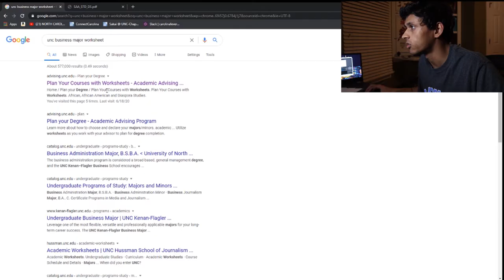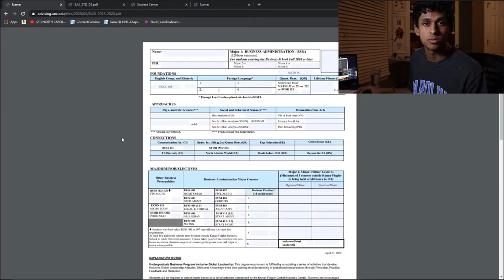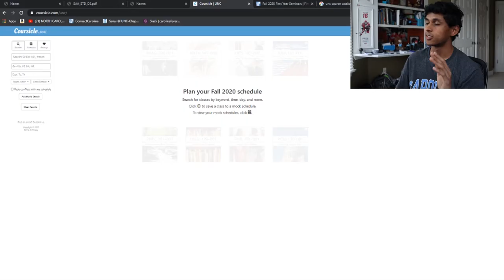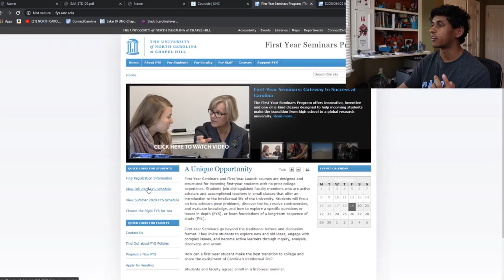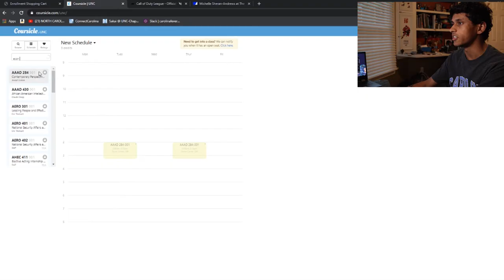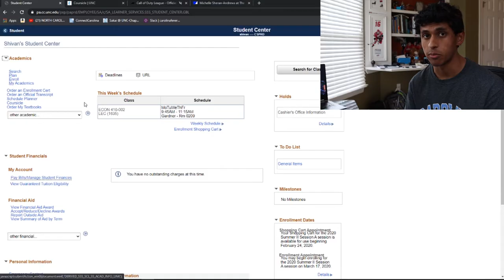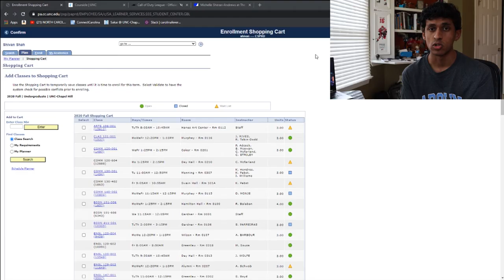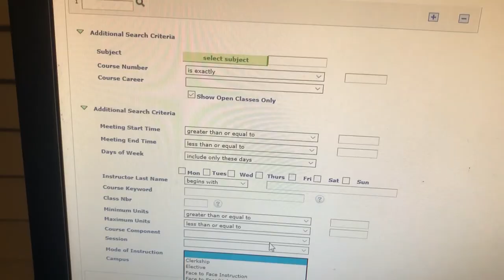HOW TO FIND AND REGISTER FOR COLLEGE CLASSES (UNC) 2020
Freshmen registration is a LONG process that won't really end until the semester starts. Hopefully this video helps you with it in some way. Also, ConnectCarolina is a very bad website so you gotta know how to deal with it haha.

0:00 Intro
0:37 Finding which classes you need
3:58 How to search for & add a class
5:45 Finding gen-eds/other classes to take
7:46 First year seminars
9:05 Making your ideal schedule
11:52 My freshman year schedule
12:10 Scheduling tips
13:30 How to actually enroll in classes
16:19 What to do post-registration
17:13 Using ConnectCarolina (editing classes, waitlisting, etc)
19:11 Finding online or in person classes for Fall 2020
20:01 thanks for watching!

if you made it this far hmu on campus for a cookie